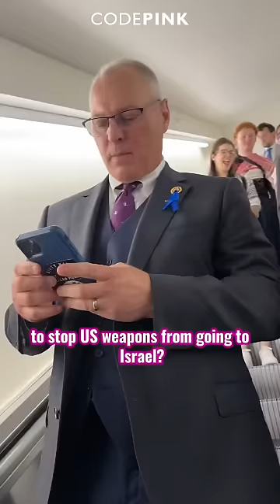One Year of Resisting Genocide in Congress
For a whole year, we've been in Congress pushing back against U.S. support for Israel's genocide in Palestine.

We've seen ignorance, silence, lies, propaganda, and outright hate from elected officials on both sides of the aisle, but we've also seen people from all walks of life take action in solidarity with Palestine like never before.

Whether Congress likes it or not, U.S. support for Palestine is only increasing. Eventually, they will have no choice but to catch up to us.